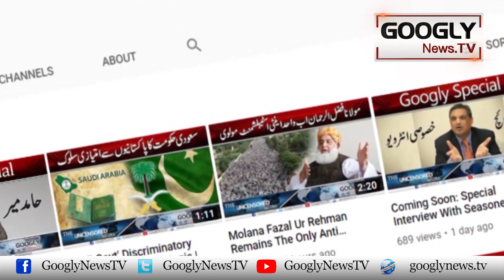Hamza Shehbaz Chief Minister Ban-nay Kai Liyay Punjab Assembly Kai Andar Pohanch Gai |Googly News TV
Hamza Shehbaz Chief Minister Ban-nay Kai Liyay Punjab Assembly Kai Andar Pohanch Gai